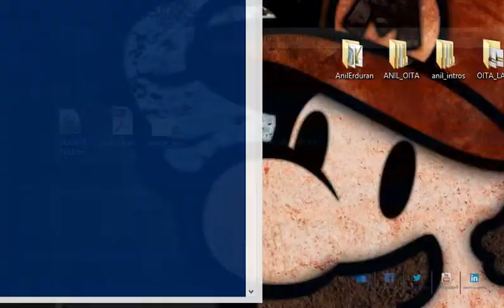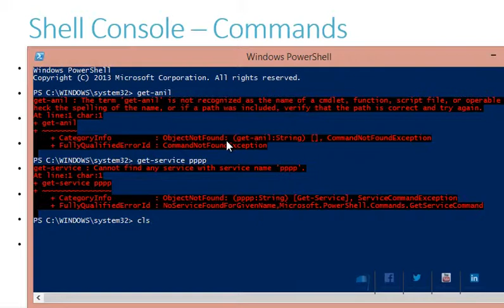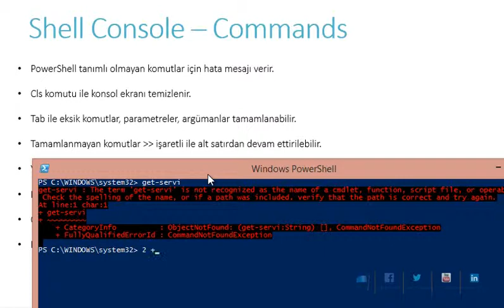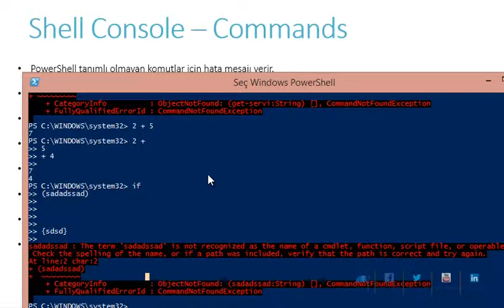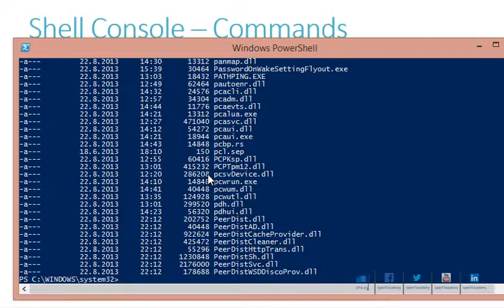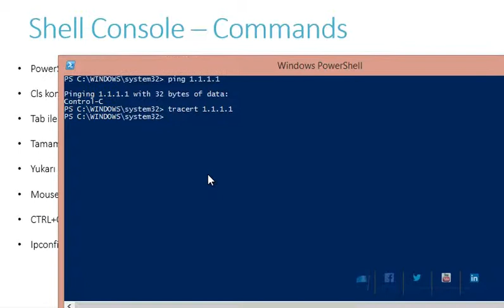PowerShell - Commands Part 2 (tr)